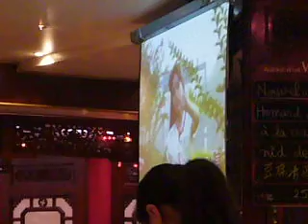PandaPandaPandaPandapanKAREOKE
more chinese ambush kareoke